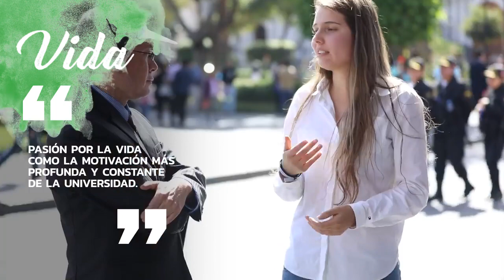Universitas2019 - ¿Qué es Universitas? UCSP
¡Nuestro mes de aniversario está cada vez más cerca!
Y con esta especial fecha llega una nueva edición de Universitas, espacio dinámico y multidisciplinario en el que expresamos la identidad más profunda del ser, vivir y quehacer de nuestra Universidad

¡Del 3 al 8 de junio realizaremos diversos eventos dirigido a alumnos, AntiguosAlumnos, docentes, personal administrativo y a toda la comunidad arequipeña!
Esten atentos a nuestras redes y a nuestra programación porque tendremos muchas actividades muy interesantes durante la semana de UniversitasUCSP.